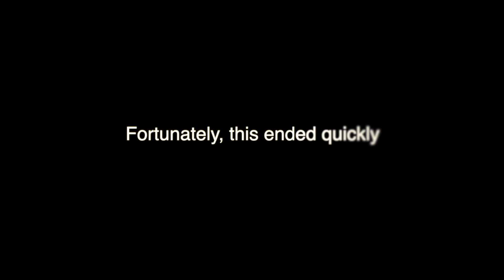Road Rage Incident in St. Petersburg, FL on 4/8/2019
This is video captured on my dashcam in St. Petersburg, FL